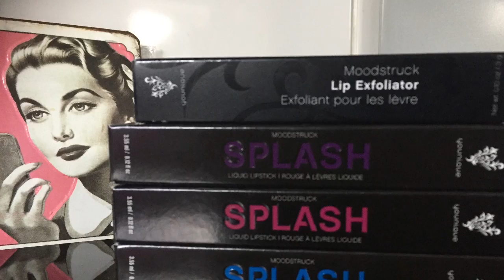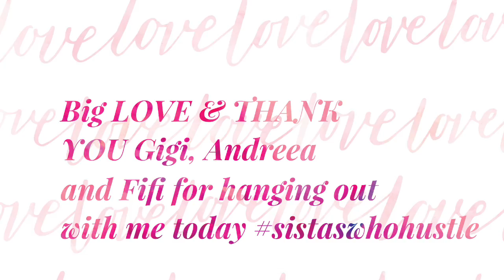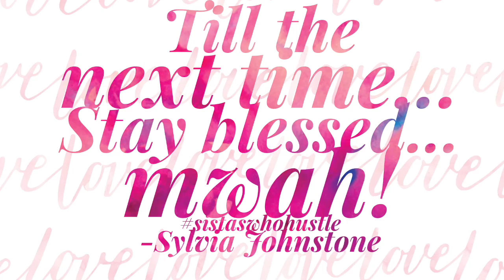1st time trying SPLASH 08.10.16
My first time trying the new Liquid Lipsticks by Younique and i must say i am very impressed with them. So smooth and the shades are gorgeous. Check them out